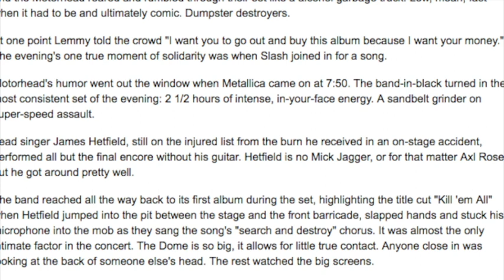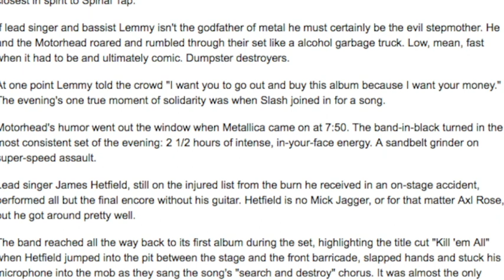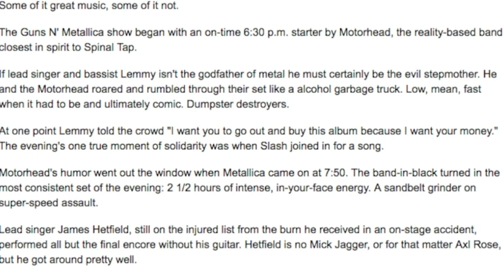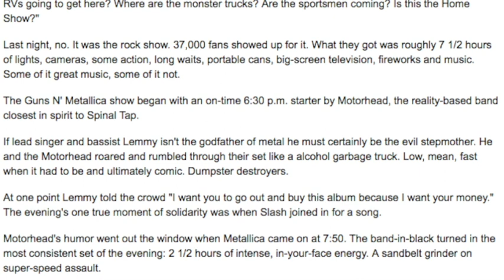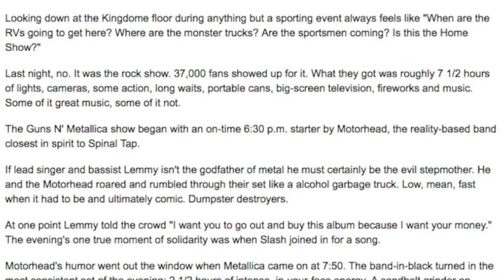Nirvana On Wanting to Have Peace with Guns N' Roses & Axl Rose